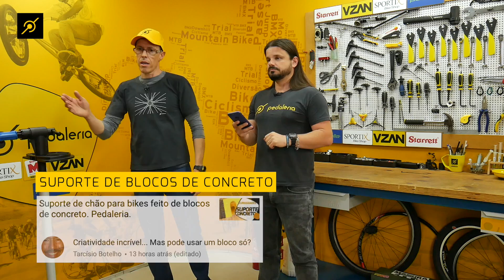Encurtando mangueira de freio, suporte de concreto, etc. #008 Respondendo comentários. Pedaleria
educapivara respondendo comentários feitos nos vídeos da pedaleria. Episódio 008.

Fique ligado nas TRANSMISSÕES AO VIVO com o educapivara para tirar suas dúvidas e responder os comentários deste e de outros vídeos. Comente neste vídeo, dê o seu like e participe das LIVES.

Não somente marcas e empresas, mas você INSCRITO, também pode patrocinar nosso canal, clique no botão SEJA MEMBRO ou no link abaixo.

pedaleria.oficial